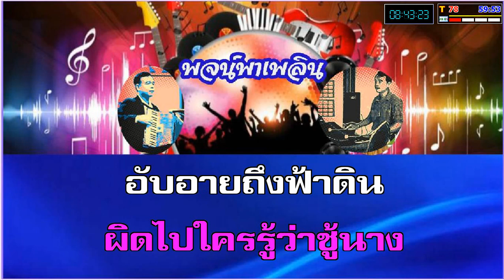ชู้ลา คาราโอเกะ สวลี ผกาพันธุ์ Bbm